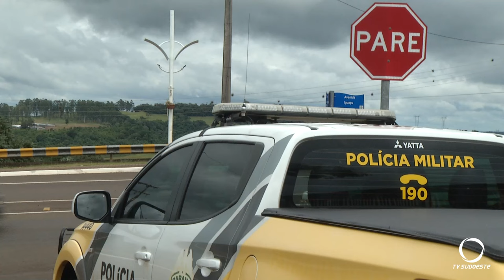Polícia prende o terceiro suspeito do roubo a Agência do Sicredi de Saudade do Iguaçu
Segurança: Terceiro suspeito de ter participado do roubo a Agência do Sicredi de Saudade do Iguaçu é preso pelas equipes policias. O trabalho começou logo após o assalto na segunda-feira.